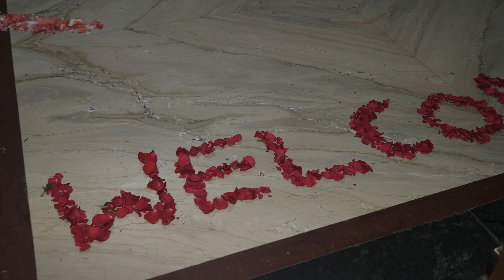VIVEK + NISHA | RD | 11 | 4K | Wellcome